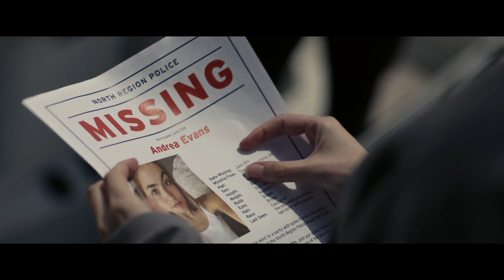Tráiler oficial "Alice, Cariño" , 19 de MAYO SOLO EN CINES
Alice (Anna Kendrick) es una mujer al límite. A sus treinta años, vive una situación de maltrato psicológico perpetuado por su novio, Simon, que la tiene atrapada en un estado de parálisis. Durante unas vacaciones en el campo con sus dos mejores amigas, Alice redescubrirá la esencia de sí misma y por fin adquirirá la perspectiva que tanto necesita. Sin embargo, la venganza de Simon por la fuga inesperada de su pareja es tan inevitable como demoledora y, una vez desatada, pondrá a prueba la resistencia de Alice, su valor, y la fortaleza de su lazo con sus amigas.